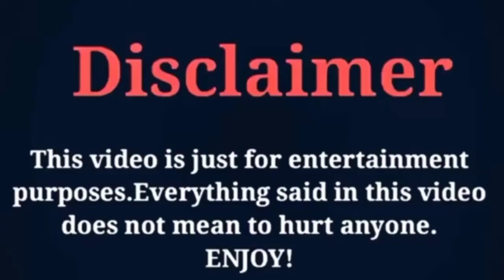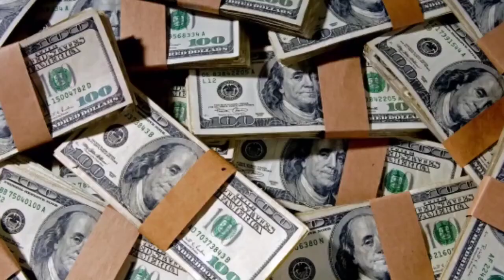Felix Arvid Ulf Kjellberg Lifestyle (PewDiePie YouTuber) Wife Age Net $ Worth Career Car House 2024😍